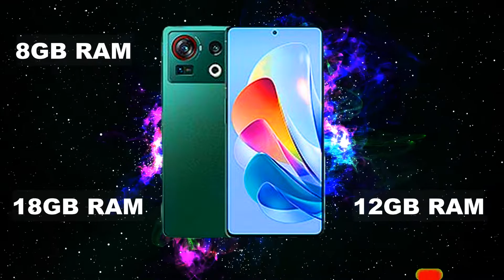ZTE NUBIA Z40S PRO | 64mp 8mp 50mp | optional 120w | SNAPDRAGON 8+ GEN 1 | 5000mAh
THE ZTE NUBIA Z40S PRO IS REALY  AN AMAZING PHONE EXCEPT MAY BE IN THE PART OF BATTERY LIFE.

CREDITS:
MUSIC

ZTE NUBIA Z40S PRO | ZTE NUBIA Z40S PRO | ZTE NUBIA Z40S PRO | ZTE NUBIA Z40S PRO | ZTE NUBIA Z40S PRO